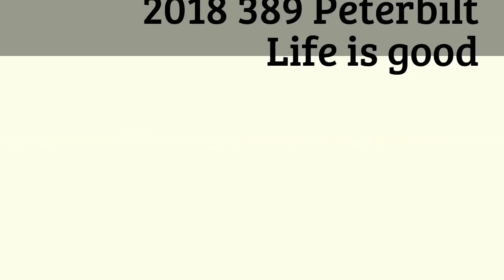I set off the over height alarm and get lost in norfolk ( Vlog # 103 )